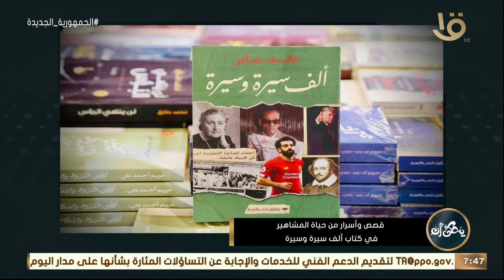"الله يرد خطاك.. رحلة طلال مداح الأخيرة".. خلف جابر: تعاطفت معه لأن فنان بحجمه ولم يكتب عنه إطلاقاً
يحكى أن | "الله يرد خطاك.. رحلة طلال مداح الأخيرة".. الكاتب خلف جابر: تعاطفت معه لأن فنان بحجمه ولم يكتب عنه إطلاقاً